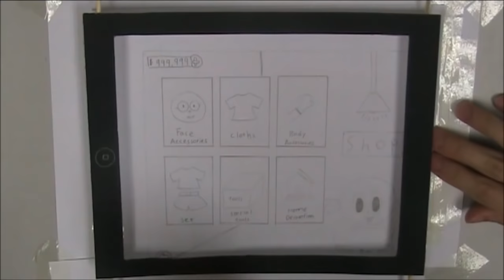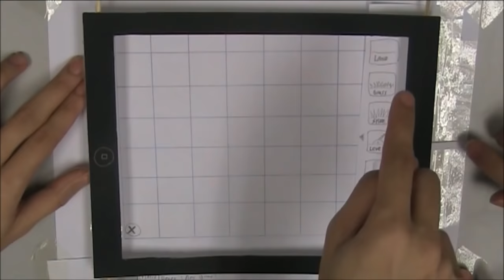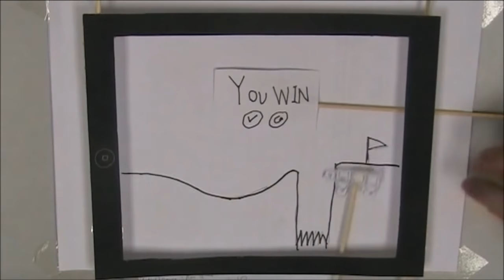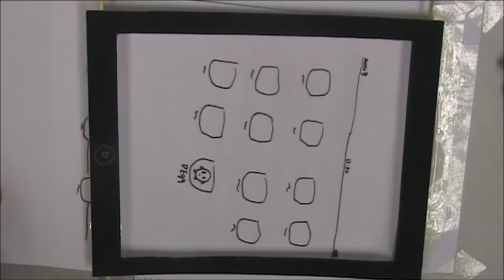Game Design Fundamentals - Game Paper Prototyping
This a paper prototyping for a game. Be creative ~.
This is a Tutorial work for subject TGD 3151 GAME DESIGN FUNDAMENTALS. The idea is to come out a game that have social involved.